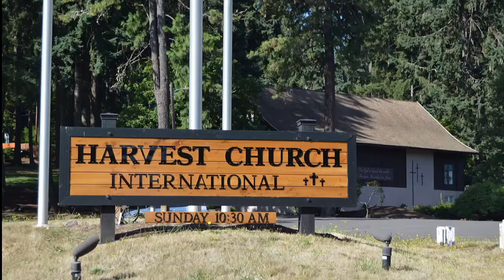Wednesday Night Sermon - October 20th, 2021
Pastor Dave Lomond: Keeping a Kingdom Mindset